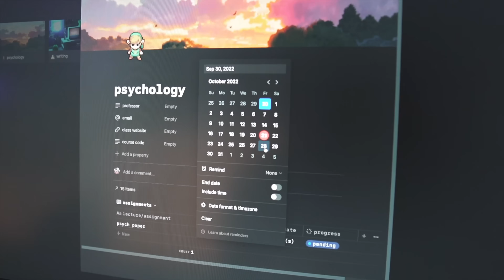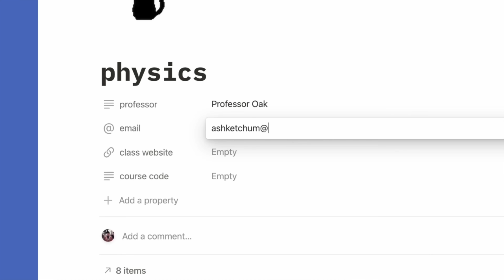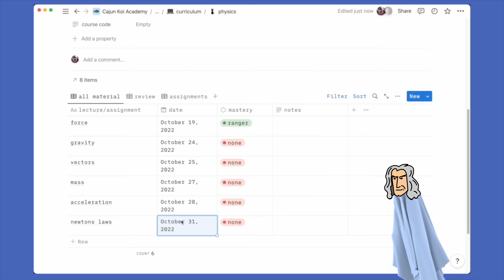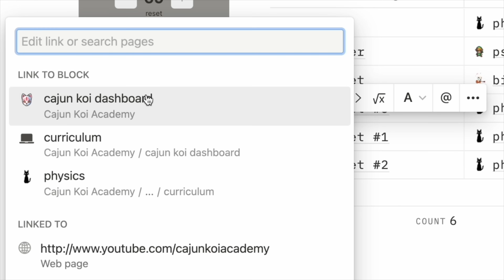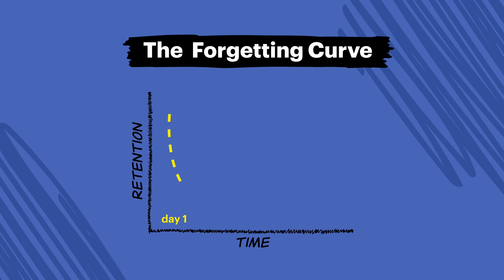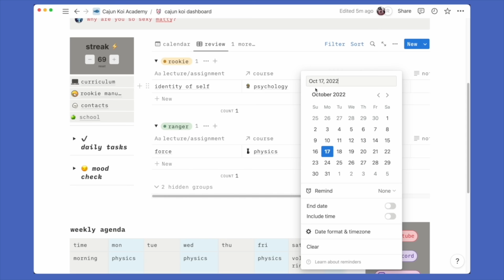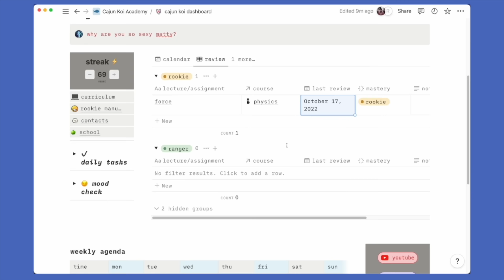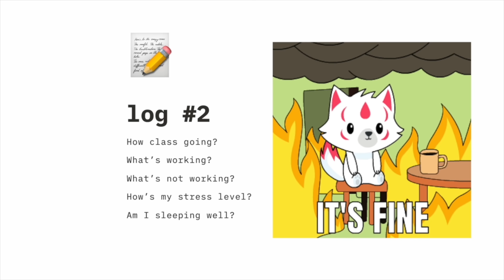How I use Notion to organize my school life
In this video, I tour my updated Notion database for 2022 and explain how I use Notion to organize my studies. I designed it specifically for students! It plans a schedule moving forward, but it also helps track of my reviews so I know what to study at all times. Enjoy!